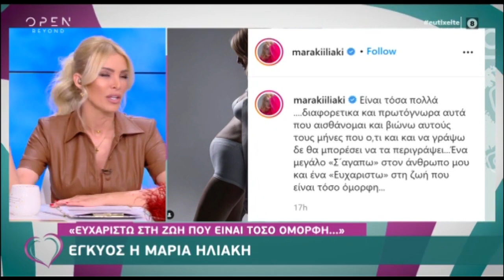Τα σχόλια της Κατερίνας Καινούργιου για την εγκυμοσύνη της Μαρίας Ηλιάκη